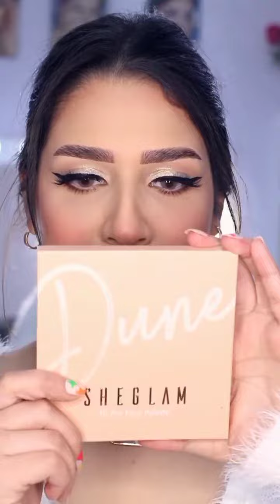Makeup By: Makeup Artist Esraa ElShaeer Instagram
Makeup By: Makeup Artist Esraa ElShaeer